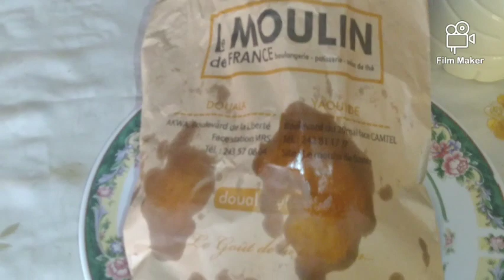Beignets (Matin du 26/06/2022)...